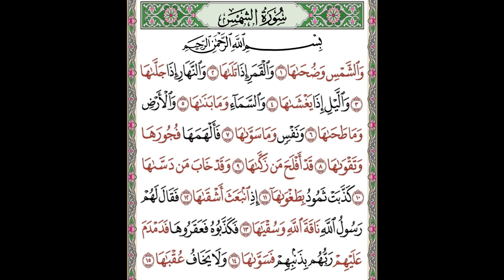S ALShams pt 2 ayaat 11 -15